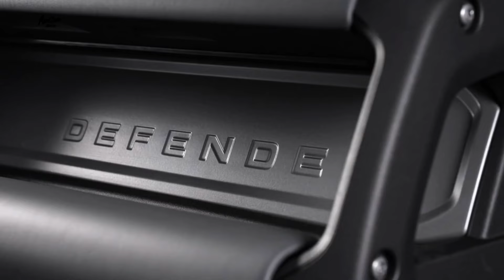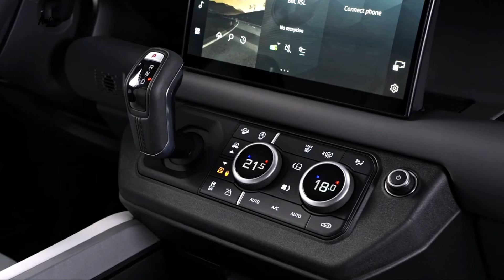New 2025 Land Rover Defender V8 Revealed - Driving, Interior, Exterior